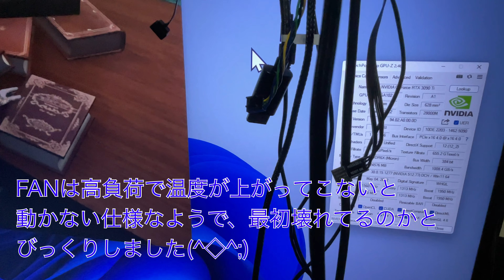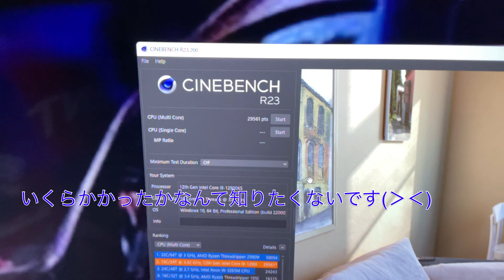12900KS＋RTX3090Ti＋ROG MAXIMUS Z690 EXTREME GLACIALで組んでみよう♪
12900KS＋RTX3090Ti＋ROG MAXIMUS Z690 EXTREME GLACIALで組んでみよう♪